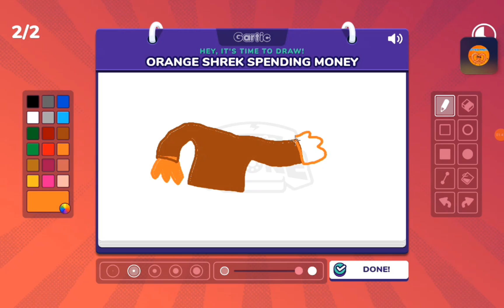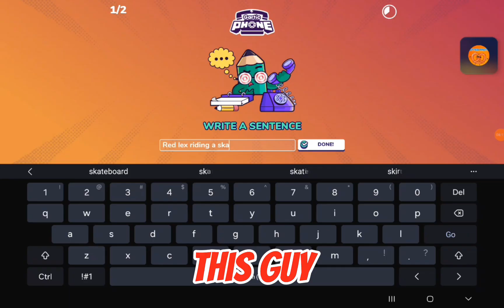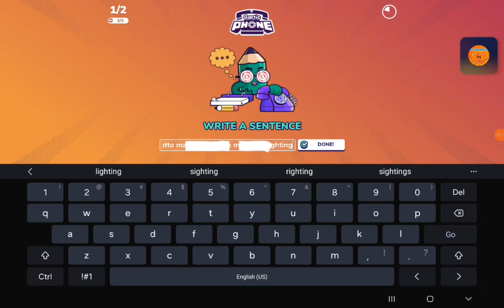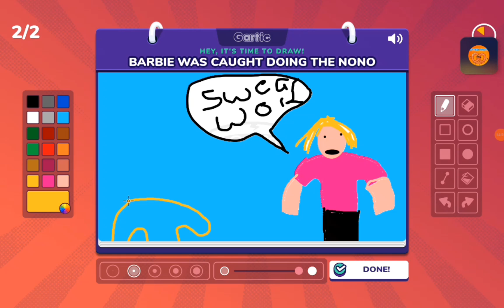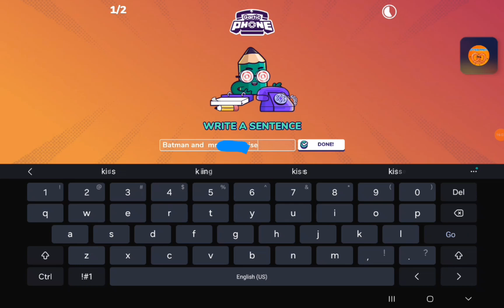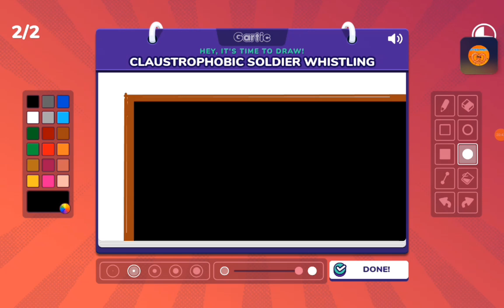Lake and yenzi play gartic phone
my friend and I played gartic phone
and we made hilarious  drawings